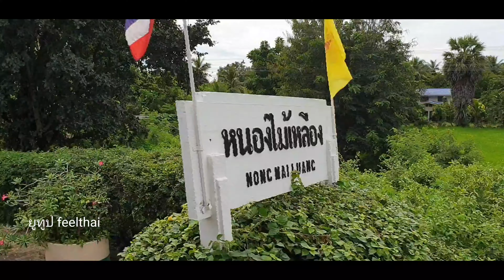สถานีรถไฟหนองไม้เหลือง2563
สถานีรถไฟหนองไม้เหลืองพร้อมอาคารใหม่ถ่ายปี 2563 ครับ